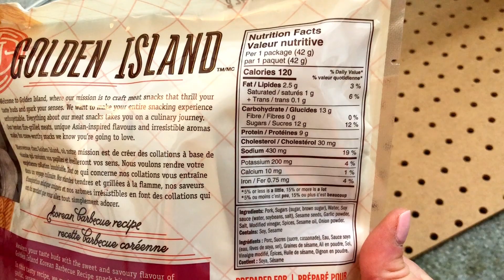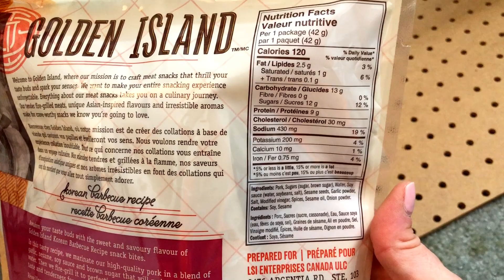Golden Island Pork Jerky - Review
*note, I may get a small referral commission for sharing my opinion on this product

LEARN HOW I MAKE MONEY POSTING SIMPLE REVIEW VIDEOS ON AMAZON